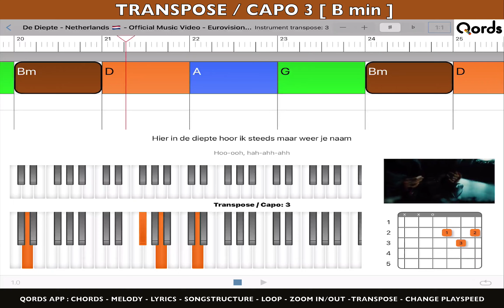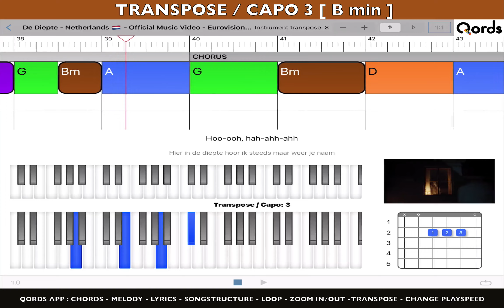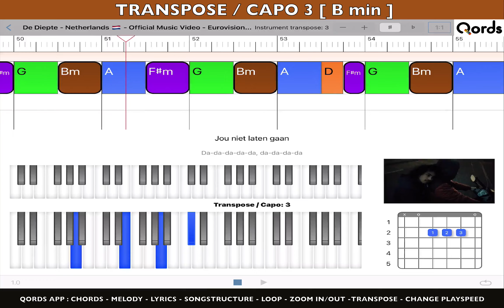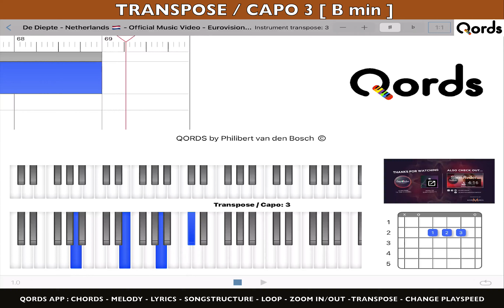[ transpose/capo + 3 ] playalong tutorial video howtoplay piano & guitar QORDS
This video shows how to play the song in the easiest way in transpose mode 3.
Therefore put your capo on the 3rd fret of the guitar or set transpose on your keyboard to 3.
Most accurate video play-along tutorial how to play guitar & piano with Chords, Lyrics, Tabs, Diagrams and Songstructure for piano and guitar.

QORDS = The only app ( for iPad ) that is 100% sync to the original YouTube video “how to play” and each song is individually and professionally analyzed. Therefore QORDS is the most accurate.
No talking / No music Notes. Watch and Play. Listen with your Eyes. Features of the App: chords, melody, lyrics, tabs, diagrams, transpose, loop, change play-speed, zoom in/out, slide, swipe.
So you can slowdown the song, cycle between locators, transpose to easier chords.
Each chord and melody note has similar colour so you can recognize and see the next chord/ note coming in the time line. Try it yourself!

Facebook: Philibert van den Bosch